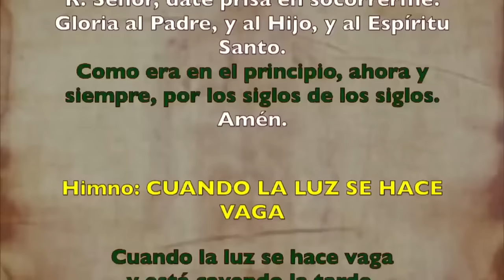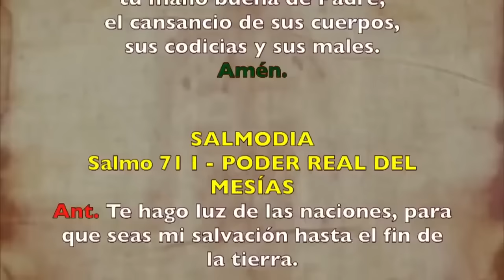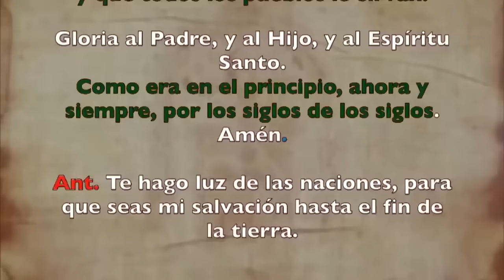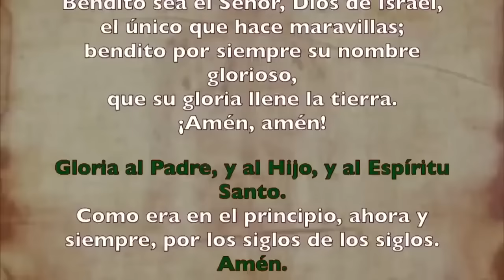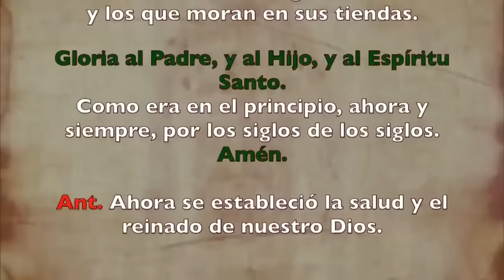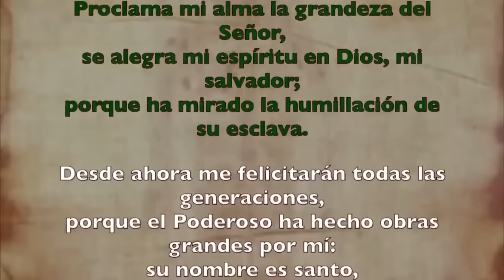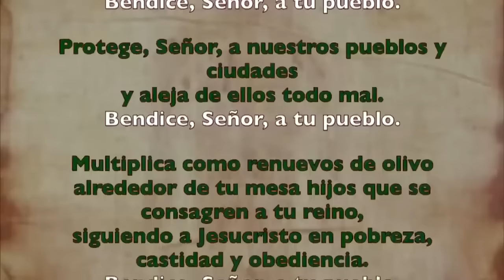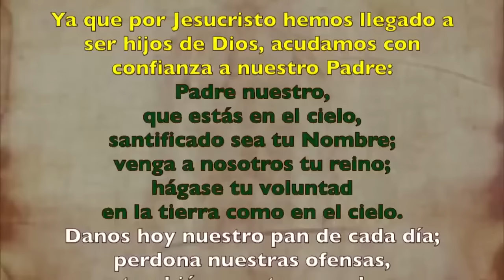Oración de la tarde (Vísperas), JUEVES 11 DE JULIO 2024 I XIV T. Ordinario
Oración de la tarde (Vísperas), JUEVES 11 MARTES 9 DE JULIO 2024 I XIV T. Ordinario